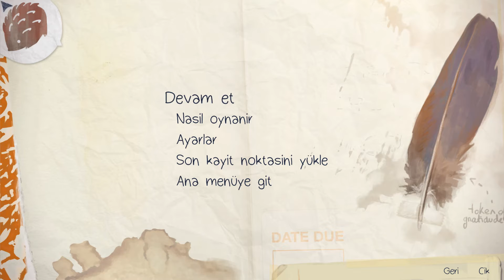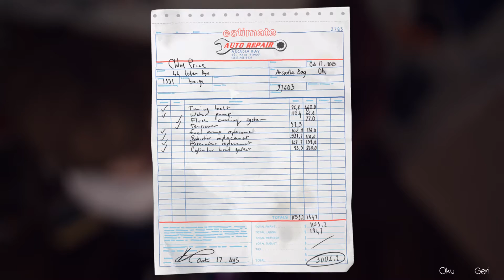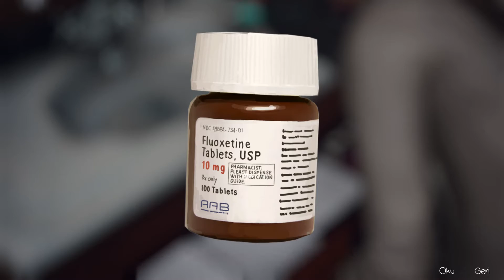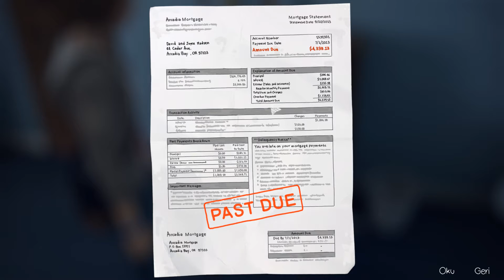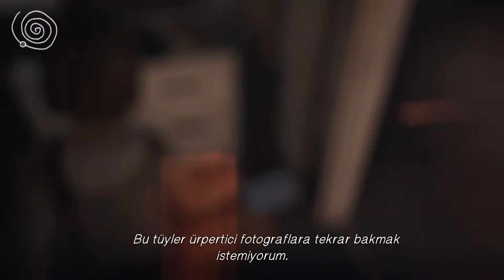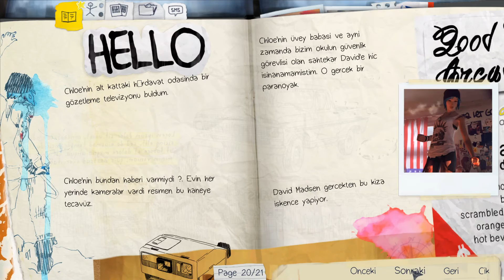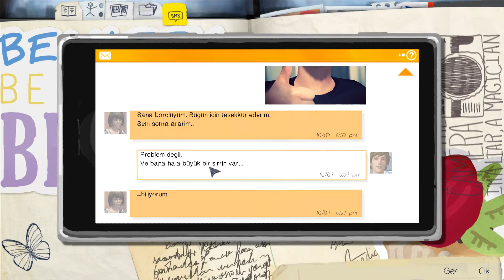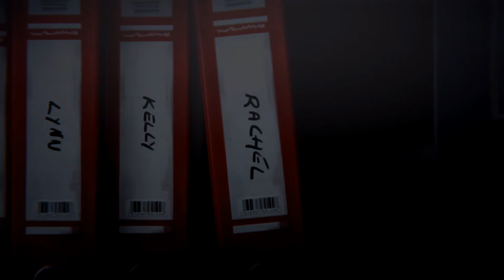Life is Strange: Episode 1 | Türkçe #4 [FINAL]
Bugün etkileşimli film türünde olan Life is Strange'e başlıyoruz. Oyun toplamda 5 episode'dan oluşacak, şimdilik yalnızca ilk episode piyasada. Hikaye bazlı oyun severlerin hoşuna gidecek bir yapıma benziyor, iyi seyirler.